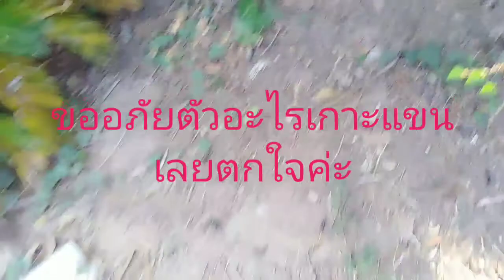น้าส้ม ชมลูกมะม่วงสวนที่แบบสบายๆค่ะ